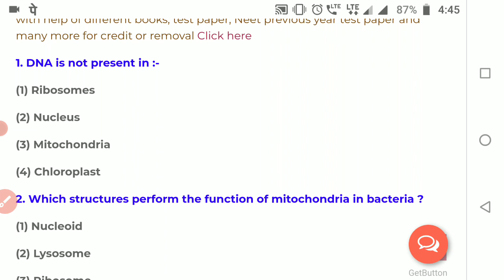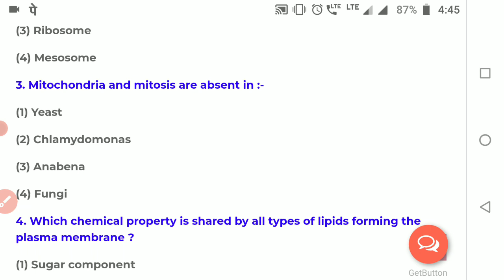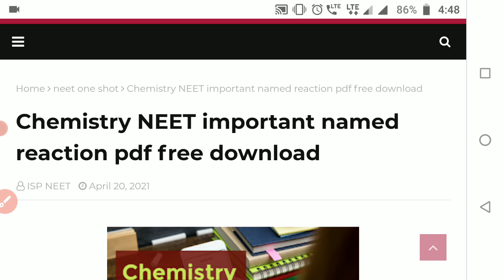Surprise Neet Day-1 Expected Questions and Important sheet free download now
Hlo Future Doctor's Welcome to ISPNEET Community here whe share lastest UpdatOe regarding NEET Entrance Examination and We Provide other helpful material for all NEET Aspriants

Join ISPNEET For
👉🏻Handwritten Notes

NEET 2021 | NEET Update | NEET APPLICATION FORM 2021 DATE

neet 2021 aman tilak,
neet 2021 biomentors,
neet 2021 doctors